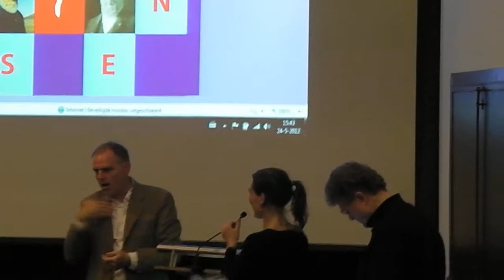Haagse Kunstgrepen in gebarentaal uitgelegd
Haagse Kunstgrepen presentatie in Haags Gemeeentemuseum hagazine.wordpress.com